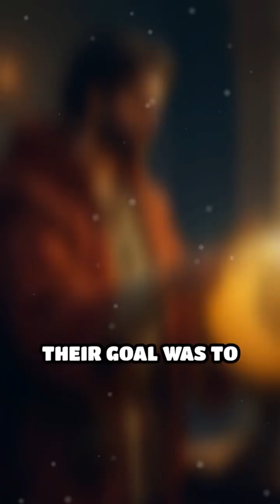How Medieval Spain Mapped the Stars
Discover how medieval astronomers in Spain charted the cosmos, shaping science for centuries!